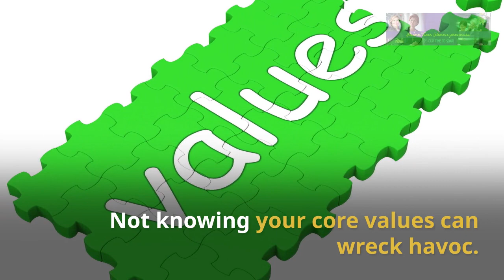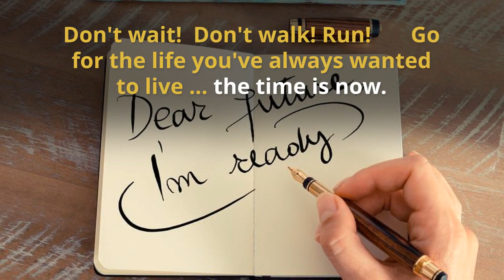MiningYourCoreValues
Live the life you want to live!  Knowing your core values will help you do just that!  It's our time to soar ... to finally go for our dreams and make a difference. To help you start having a bodacious second half of life, get my FREE Life Assessment Quiz